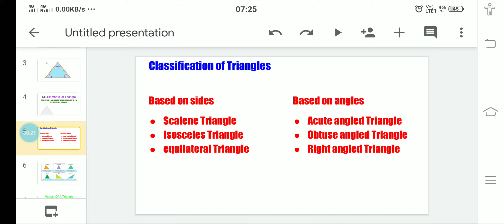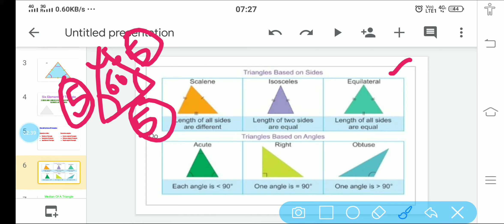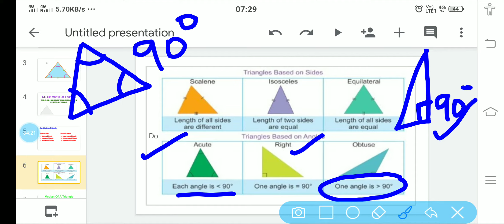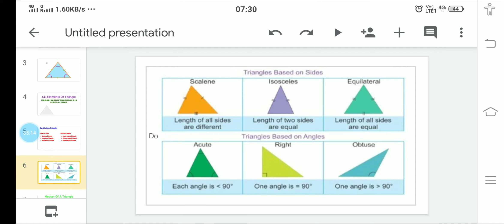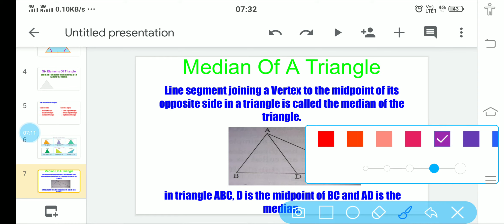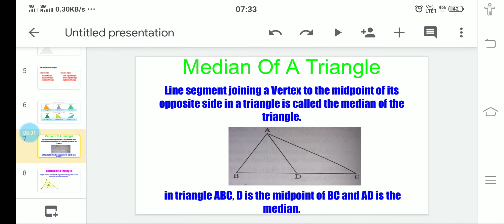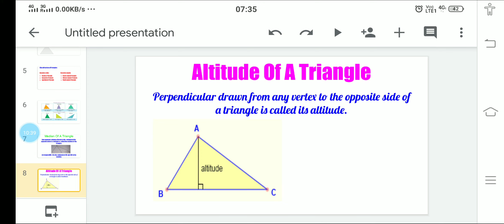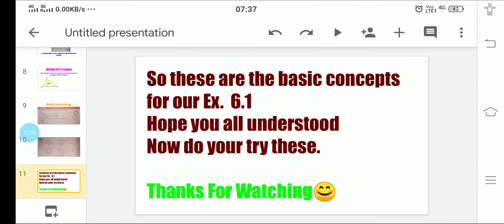Chapter 6, Part 2 (Basic Concepts)